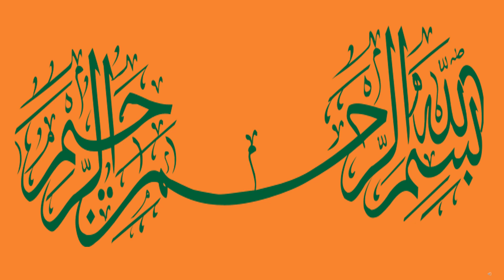kuwaiti dinar rate |kuwait dinar rate today | kuwait dinar pakistani rupees